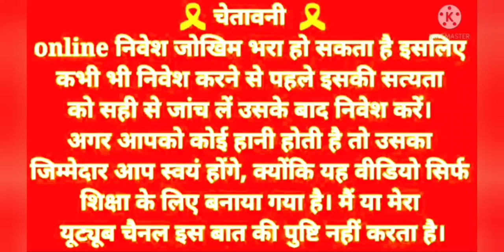Super Slot Best App / Vikings Hammer Slot Game App / Today New Earning App / App Info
Rummy Bharat 2024 App

New Slot App 2024 (Teen Patti ASE) Link

Teen Patti Master New Update 2024 Link

2024 New Slot Earning App Link

Hey! Install Neta Slots 777 and we both get 5,000 chips for free !!

TEEN PATTI GOLD NEW UPDATE LINK

2024 Best Slot Game App

TEEN PATTI MASTER NEW UPDATE LINK

2024 Best Slot Game App

2024 New Slot Game App Link 👇👇( TEEN Patti winner)

2024 Best Apps (Instant Withdrawal)Link 👇👇

 Rummy Best

2023 New App ( SubKa Game ) Link

2023 New app LINK

Video Topic

2022 casino game tricks
2022 slot game app
new Christmas slot app
super slot
super slot app
2023 new slot game app
2023 best slot app
new vikings slot app

DHANYAWAD🙏🙏